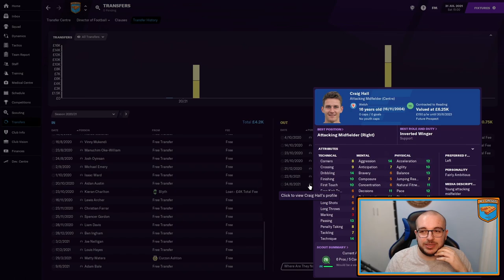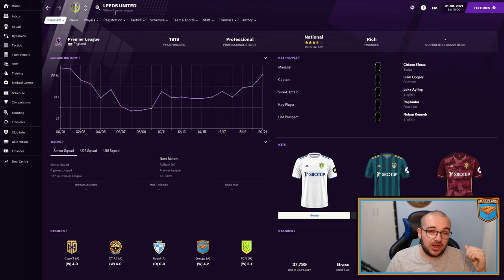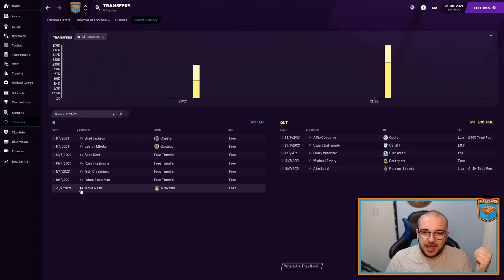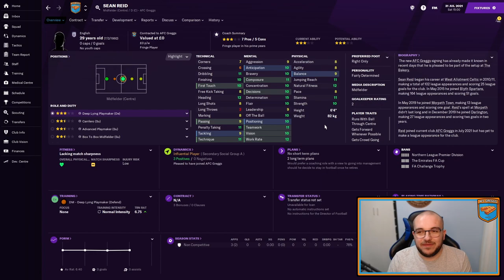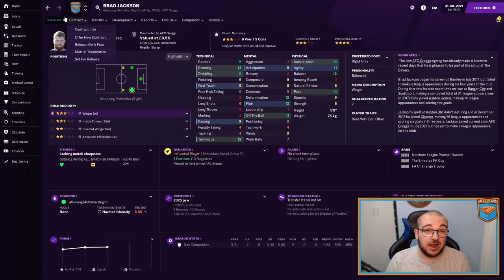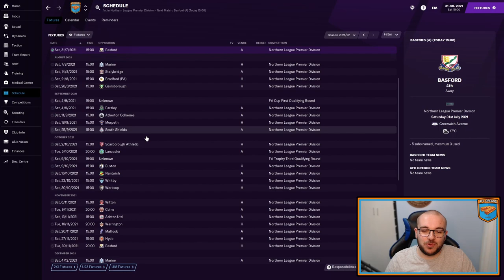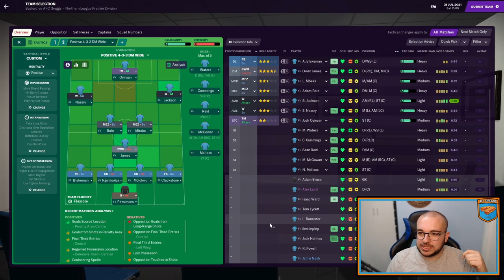AFC Greggs #9 | SEASON 2 BEGINS! | Football Manager 21 Series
It's Season 2 at the Bakery, we've lost a number of players from last seasons disappointment, but we've done a few things in the window as well. We change our formation and play the first game of the season, to see how well we can do! - Who will be the main man this season!?